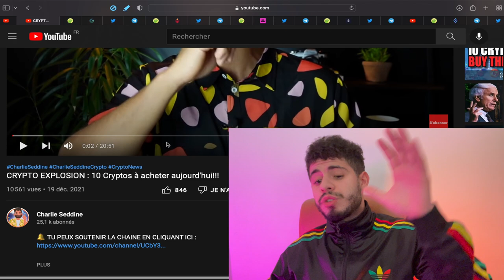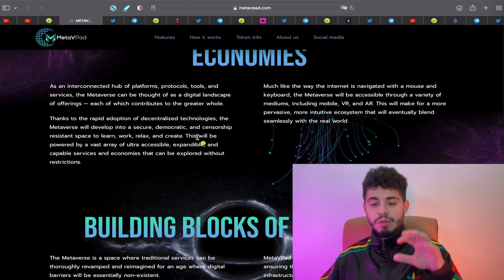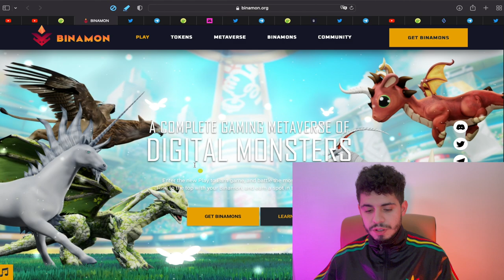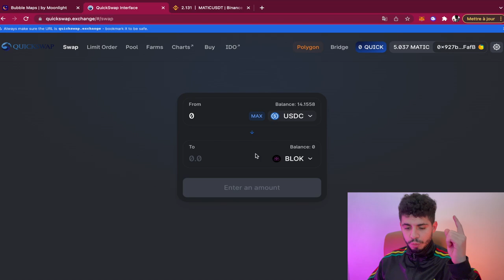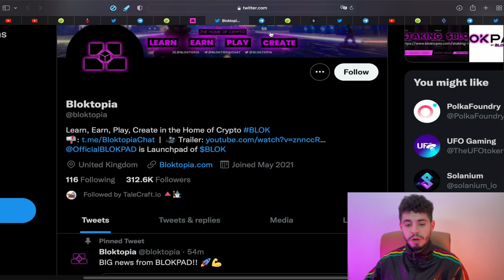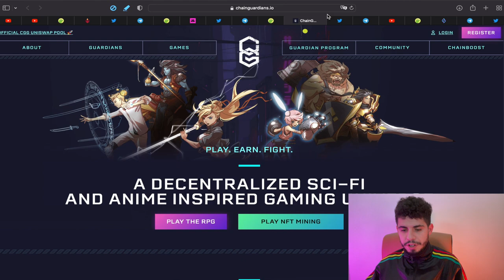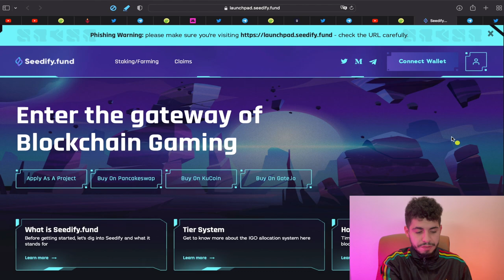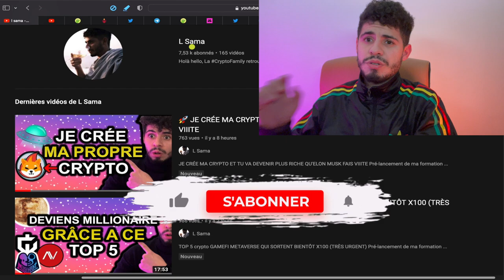👉 J'ACHÈTE LE TOP 5 DES MEILLEURS CRYPTO DE @CharlieSeddine 💰(CHALLENGE EPISODE 12)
👉J'ACHÈTE LE TOP 5 DES MEILLEURS CRYPTO À ACHETER AUJOURD'HUI DE  @Charlie Seddine (CHALLENGE EPISODE 12)

▬▬▬▬▬▬▬ FAIS PARTIS DES 10 % EN T'ABONNANT▬▬▬▬▬▬▬
▬▬▬▬▬▬▬ Descriptif de la vidéo  ▬▬▬▬▬▬▬
Episode 12 Challenge Crypto : 00:00
Présentation rapide de Charlie Seddine: 00:54
Crypto N°1: 02:03
Crypto N°2 : 04:23
Crypto N°3 :  06:30
Crypto N°4 : 09:35
Crypto N°5 : 12:15
En résumé de cet épisode 12 : 14:58
▬▬▬▬▬▬ Suit moi sur les réseaux.▬▬▬▬▬▬

Lien de parrainage Binance !  Pour profiter de réduction sur les fees ! (Frais)
Et vous quels crypto vous auriez ajouté ?🔥

Si tu me suis depuis quelque temps tu sais que j’ai pour mission de partager mon avis sur l'actualité économique afin de ne pas être à la ramasse sur ce qui se passe dans le monde, et surtout être au courant des plus grosses nouvelles économiques mondiale.
🚨Les vidéos et le contenu de Lakhdar SAMA sont destinés exclusivement à des fins pédagogiques, éducatives et informatives. Il ne s’agit en aucun cas d’une recommandation pour acheter ou vendre un instrument financier particulier. Trader les futures, les indices, les actions, les devises… peut comporter un risque de perte et ne convient pas à tous les investisseurs. Vous devez être conscient(e) des risques associés aux marchés financiers avant d’investir. Assurez-vous tout d’abord que vous êtes fait(e) pour le trading, que vous disposez des connaissances et des ressources financières nécessaires. Puis investissez uniquement le capital que vous êtes prêt(e) à perdre…